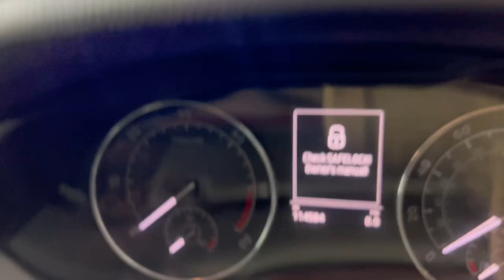2017 (171) SKODA SUPERB HIGHLINE 2.0 TDI AUTOMATIC FOR SALE @ MOTORCARE CARS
🔥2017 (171) SKODA SUPERB 2.0 TDI 150 BHP AUTOMATIC HIGHLINE 🔥

REG : 171-LM-496

💥FULL MOTORCHECK REPORT💥

👑 IMMACULATE CONDITION IN AND OUT
👑 WHITE
👑 2 KEYS
👑 AUTOMATIC
👑 2.0 DIESEL
👑 TAX €200
👑 JUST SERVICED
👑 SERVICE HISTORY
👑 VERY WELL KEPT
👑 19 INCH ALLOY WHEELS
👑 NEW NCT 02/25

◾️ NEW NCT 04/25
◼️ TAX 06/23 €200 PER YEAR
◾️ VERY GOOD TYRES
◾️ ELECTRIC MIRRORS
◾️ ELECTRIC WINDOWS
◼️ AUTOMATIC
◼️ PANORAMIC ROOF
◼️ FULL LEATHER SEATS
◼️ HEATED SEATS
◼️ PARKING SENSORS
◼️ SAT NAV
◼️ CRUISE CONTROL
◼️ STOP/START
◼️ PRIVACY GLASS
◼️ AUXILIARY MEDIA
◼️ BLUETOOTH MEDIA
◼️ XENON HEADLIGHTS
◼️ LED TAILLIGHTS
◼️ HANDSFREE KIT
◾️ CRUISE CONTROL
◾️ FULLY VALETED

💥FULL MOTORCHECK REPORT WITH EVERY CAR
💰FINANCE AVAILABLE T.C.A

Seat : altea cupra exeo leon tarraco
Citroen : c1 c2 c3 c4 ds3 ds5
Land Rover : Range Rover evoque sport vogue discovery sport velar